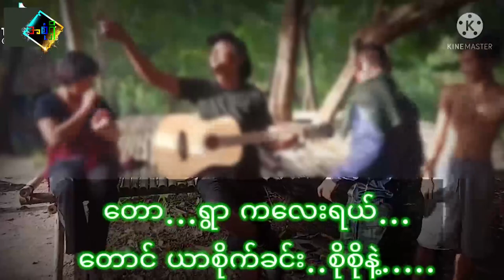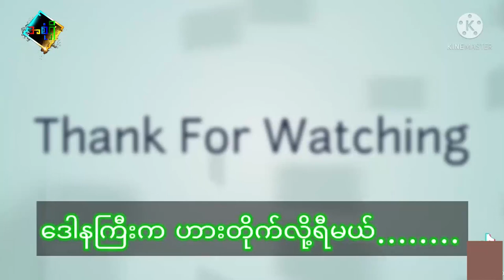တောထဲက PDF တွေရဲ့ အံ့မခန်း အနုပညာစွမ်းရည်တွေ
တောထဲရောက် တော်လှန်ရေးလူငယ်တွေရဲ့ အနုပညာဖန်တီးမှုတွေ ဖြစ်ပါတယ်။
သီချင်းတွေမှာ မူခိုင်ခွင့်ငြိမှာစိုးတာကြောင့် တီးလုံးသံတွေပေါင်းထည့်ထားတာကို ခွင့်လွှတ်ပေးပါ။
ပြီးတော့ မူရင်းတင်သူအားလုံးကို လေးစားစွာ ကျေးဇူးတင်ပါတယ်။